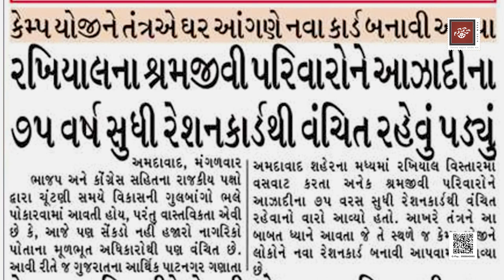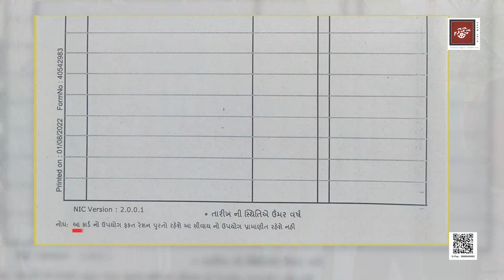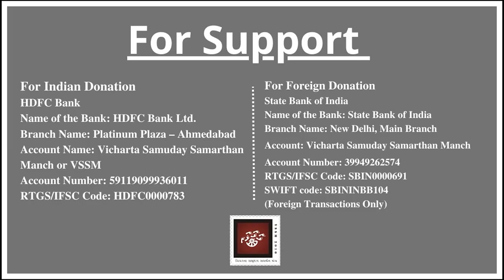16) NFSA ના રેશનકાર્ડ અપાવવામાં મદદરૂપ થતી ટીમ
NFSA ના રેશનકાર્ડ અપાવવામાં
મદદરૂપ થતી ટીમ

Bhadrayu Vachhrajani